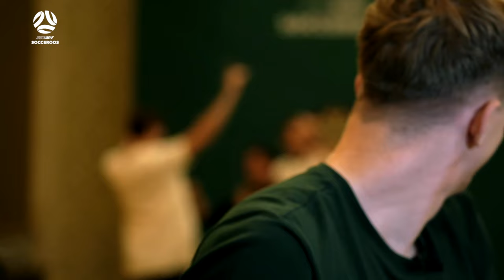Subway Social: SA trio Riley McGree, Kusini Yengi and Joe Gauci answer your questions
Riley McGree, Kusini Yengi and Joe Gauci bring a distinctly South Australian flavour to Subway Social as they answer all your fan questions, from teammates to help escape from a desert island, go to coffee order, to toughest opponent and more!